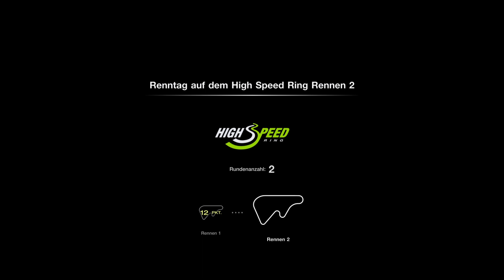Let's Play #005 - GT7 (PS5) / Renault Cilo R.S. schlägt zurück.